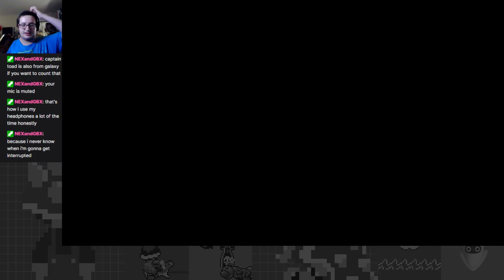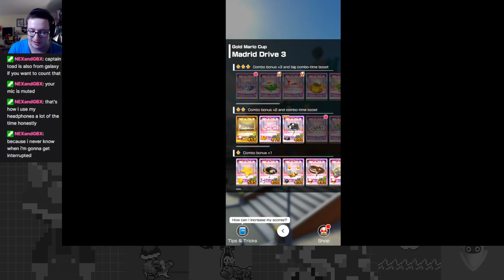Going for Gold Mario! - Anniversary Tour Part 1- Mario Kart Tour